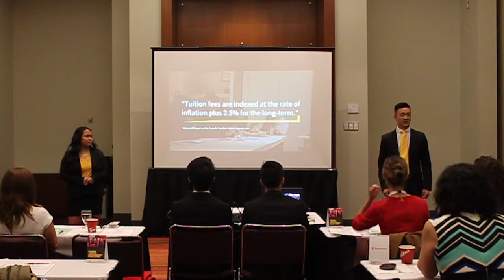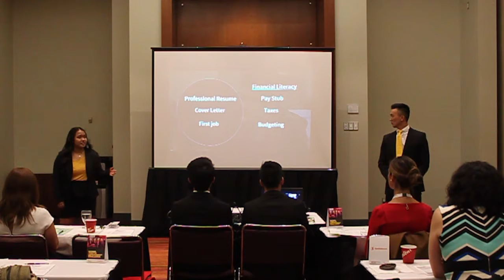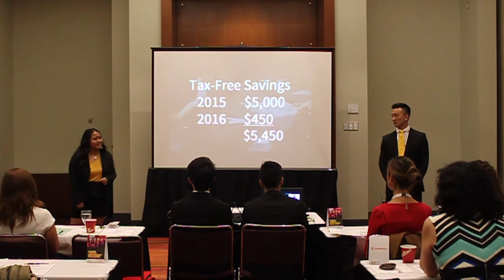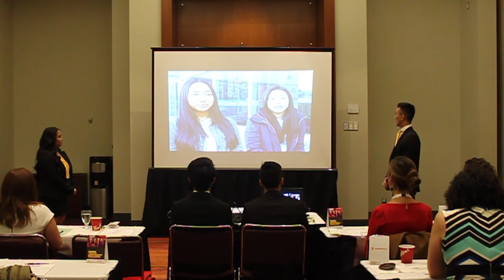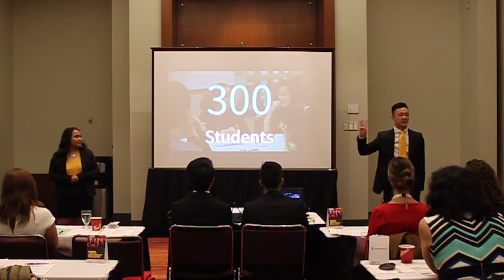2016 Enactus Canada Youth Empowerment Challenge - Enactus BCIT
Enactus BCIT presents at the 2016 Enactus National Exposition in the Youth Empowerment Challenge.